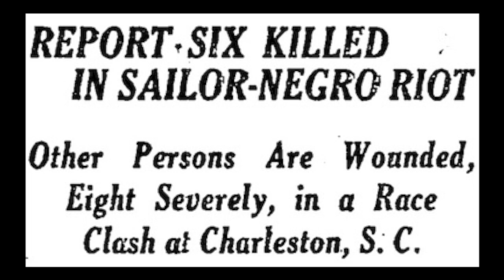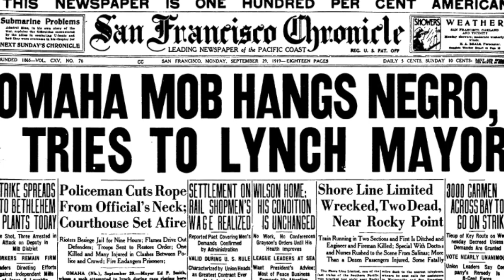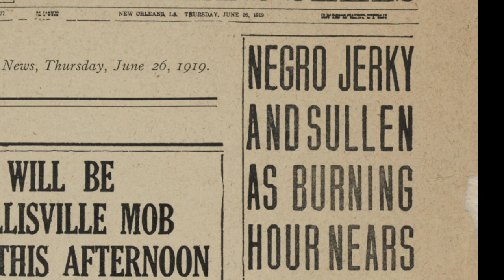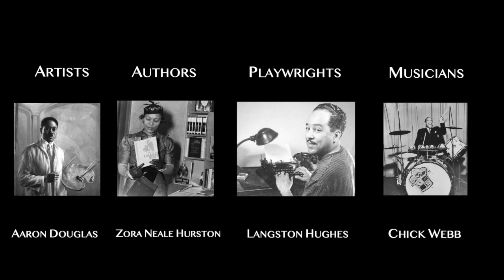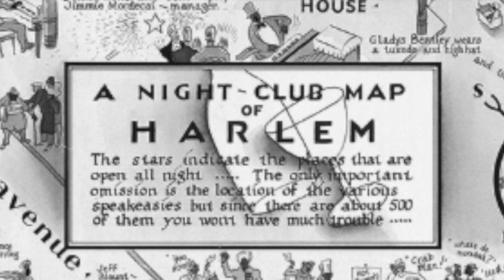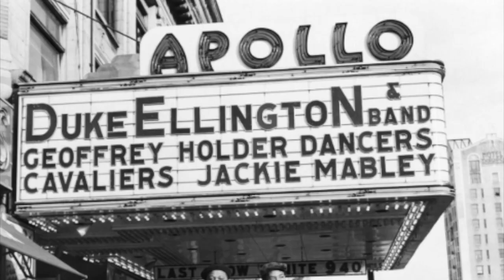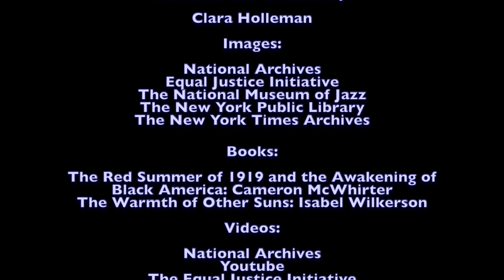The Tragedy of the Red Summer of 1919 & the Triumph of the Harlem Renaissance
National History Day 2019: Triumph and Tragedy